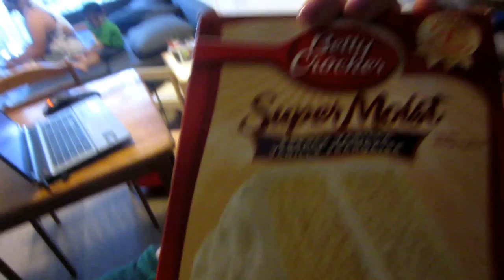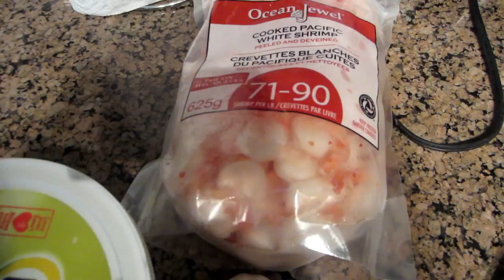Jeroen passed his G2 test and we're making Pesto Pasta!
Mae and Ethan go to the mall while Jeroen goes for his G2 drivers test (which he passed)
Jeroen plays overwatch as his celebratory gift and Mae and Jeroen make pesto pasta